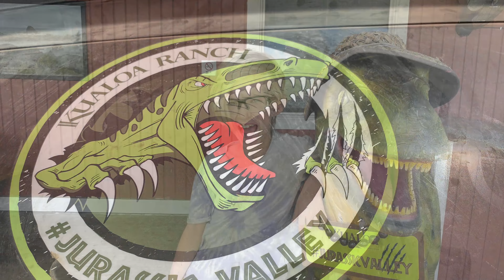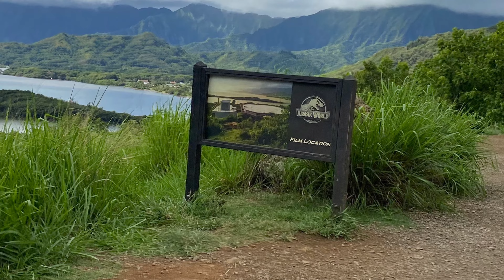Jurassic Valley at Kualoa Ranch - Flick’s Trips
Check out our ATV Tour of Jurassic Valley at Kualoa Ranch! @jurassicworld @JurassicParkFansite @kualoaranch3546